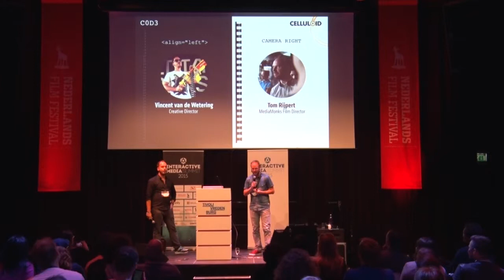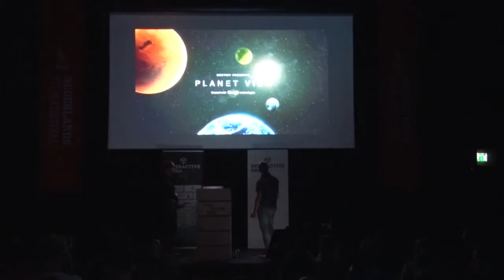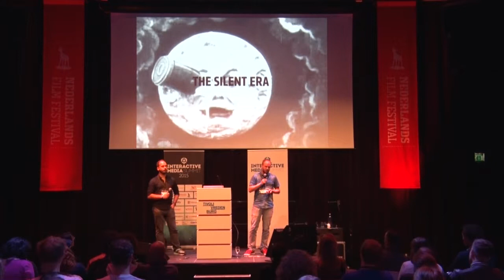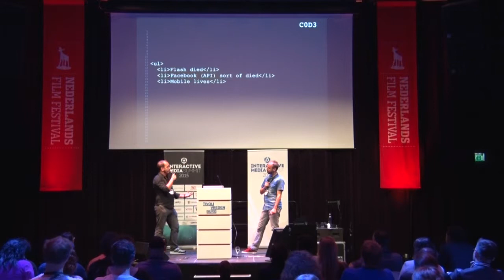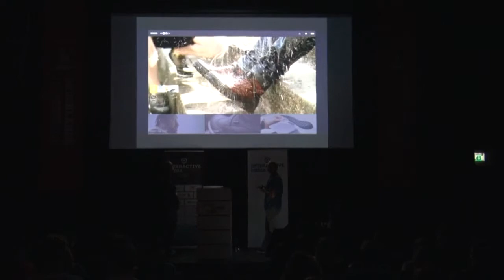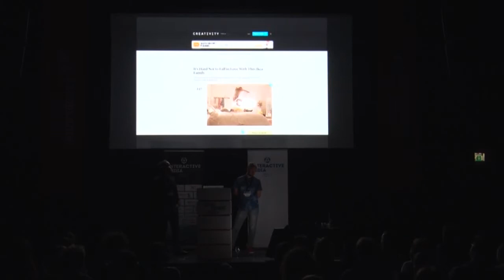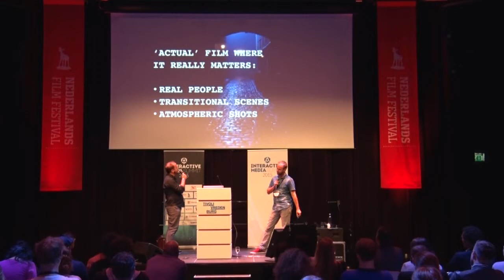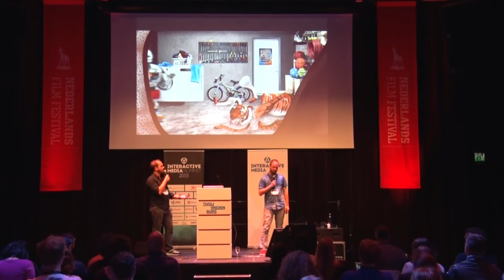Interactive Media Summit 2015 - MediaMonks - Fusing Code and Celluloid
Fusing code and celluloid: why digital and film production should be integrated by MediaMonks presented by Tom Rijpert and Vincent van de Wetering.

Digital production polymath MediaMonks has been racking up award after award with its (film-heavy) production work for the world’s advertising agencies and brands. Key to the success of their productions is the close collaboration MediaMonks’ advocates between film, gaming and digital specialists. By taking a more holistic approach to the production of digital campaigns, MediaMonks argues that ideas can reach more of their potential.

In this session, MediaMonks Films director Tom Rijpert is joined on stage by creative director Vincent van de Wetering to explain how film and interactive directors can work together to achieve better results. Rijpert and van de Wetering make their case by sharing learnings and insights from the production of blockbuster campaigns such as Ikea Where Good Days Start, Jack Daniel’s Few and Far Between and Weber BBQ Cultures.

This talk was presented at the Interactive Media Summit held on 1 October 2015 at TivoliVredenburg Utrecht, The Netherlands. The Interactive Media summit was organized by OneShoe, Control and ImproVive during the Netherlands Film Festival.